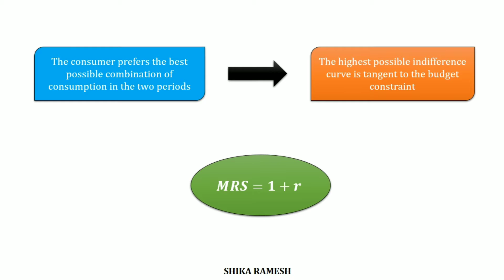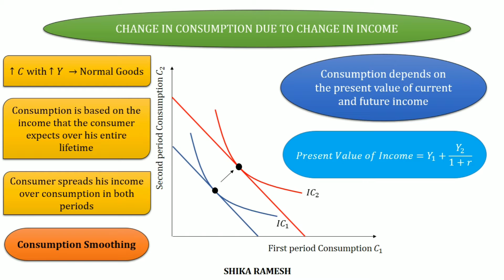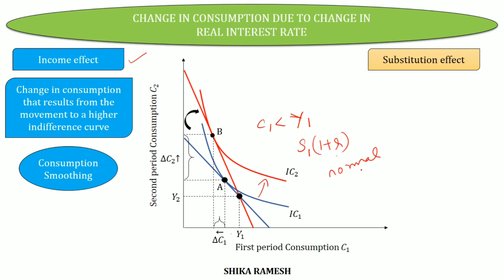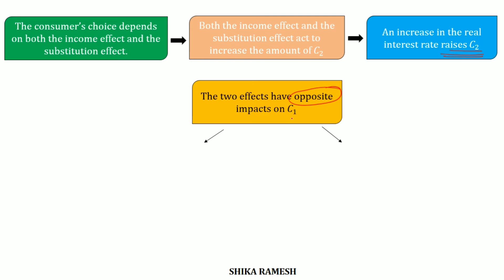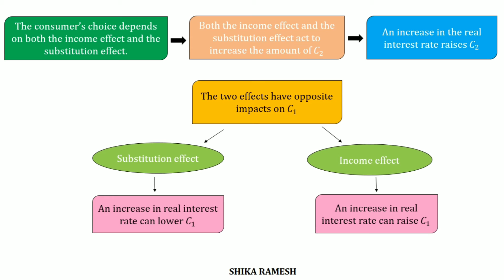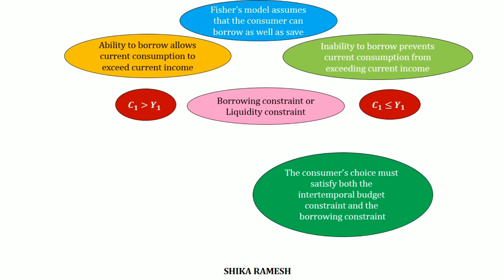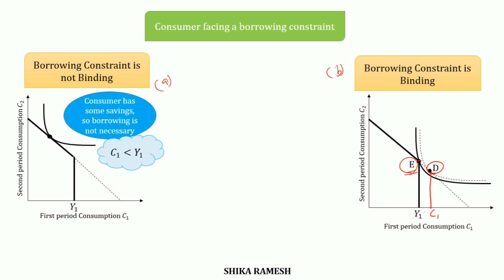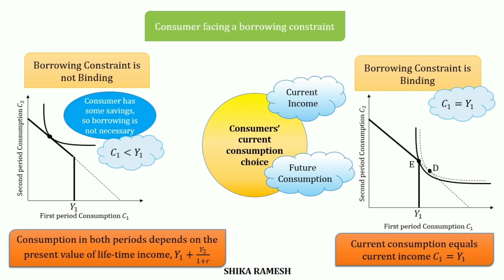Fisher's Inter-temporal Choice Model | Part-2 | Inter-temporal Substitution Effect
Effect of Change in Income and Real Interest Rate on Consumption is explained in this video. The change in consumption due to change in real interest rate is the inter-temporal substitution effect.

References:
(1) Levacic, R., & Rebmann, A. (2015), ‘Macroeconomics: An Introduction to Keynesian-Neoclassical Controversies’, Macmillan International Higher Education.
(2) Mankiw, G. (2010), ‘Macroeconomics’, Worth Publishers, 7th ed.

📚Kindly click the below link for the notes on Fisher's Inter-temporal Choice Model

Credits: Image from Freepik.com
- Background vector created by visnezh